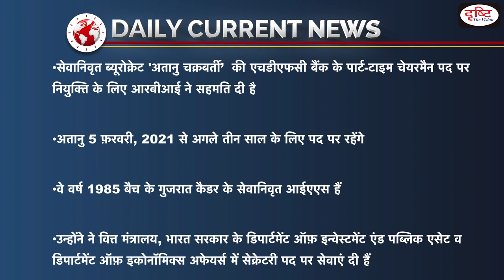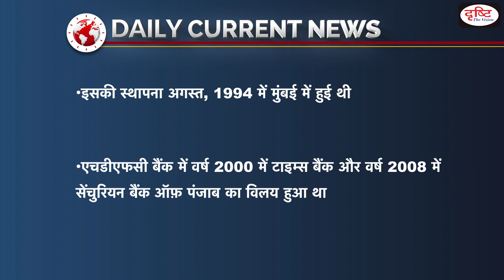Atanu Chakraborty as part time chairman of HDFC bank - Daily Current News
𝐎𝐧𝐥𝐢𝐧𝐞 𝐅𝐨𝐮𝐧𝐝𝐚𝐭𝐢𝐨𝐧 𝐂𝐨𝐮𝐫𝐬𝐞 (𝐏𝐫𝐞𝐥𝐢𝐦𝐬 + 𝐌𝐚𝐢𝐧𝐬) 𝐏𝐞𝐧𝐝𝐫𝐢𝐯𝐞 𝐌𝐨𝐝𝐞:

For 𝐟𝐞𝐞, 𝐀𝐝𝐦𝐢𝐬𝐬𝐢𝐨𝐧 and 𝐨𝐭 𝐞𝐫 𝐝𝐞𝐭𝐚𝐢𝐥𝐬 of this course download the 𝐃𝐫𝐢𝐬𝐡𝐭𝐢 𝐋𝐞𝐚𝐫𝐧𝐢𝐧𝐠 𝐀𝐩𝐩 from this

To know the 𝐝𝐞𝐭𝐚𝐢𝐥𝐬 𝐨𝐫 𝐭𝐨 𝐫 𝐠𝐢𝐬𝐭𝐞𝐫 through our website click on this

1. Videos by Dr. Vikas Divyakriti To

2. Concept Talk- By Dr. Vikas Divyakirti

6. To The Point- Special

8. UPSC PT Prelims Practice Quiz